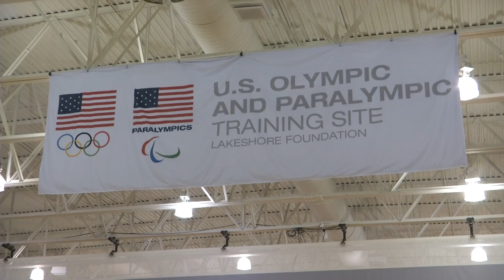pioneer classic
cbs 42 sports